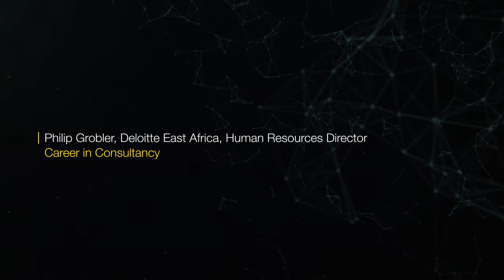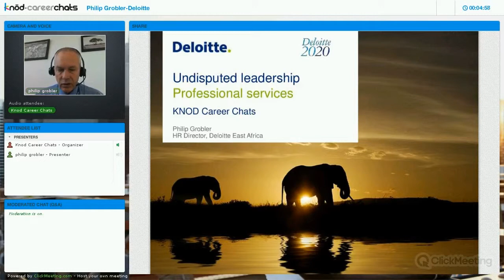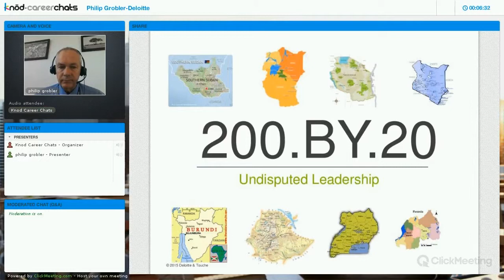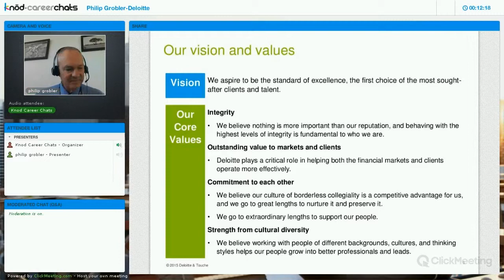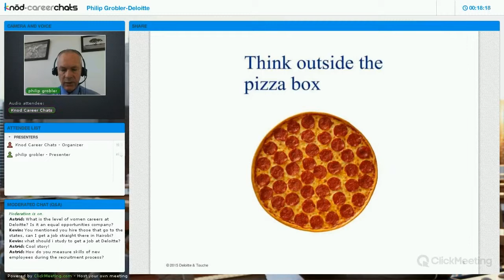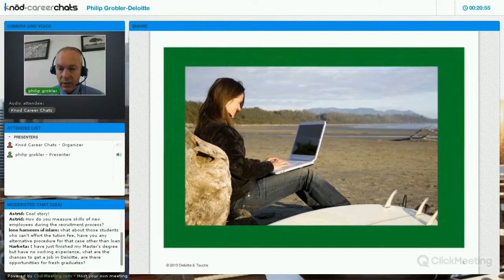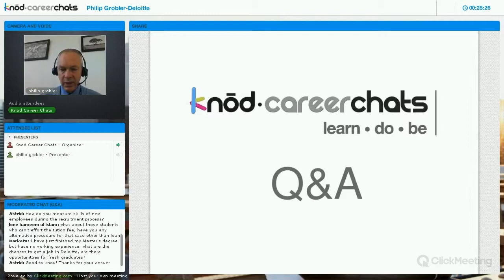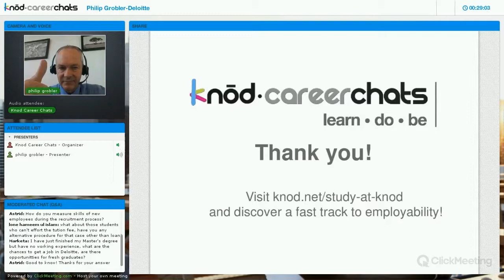Disruptive thinking: the key to get a job at Deloitte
At Knod we discuss the abilities and needs to work at Deloitte with a Career Chat by Philip Grobler, HR Director of Deloitte East Africa.